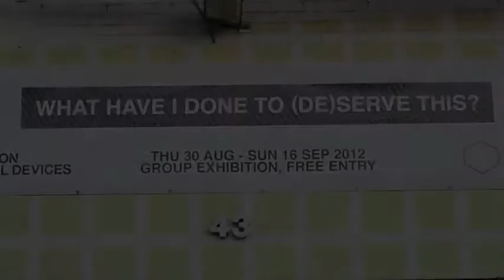Lanfranco Aceti / A Dream Came Through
A Dream Came Through by Lanfranco Aceti questions the politics of exploitative labour.

In a durational performance half-naked 'workers' sign a contract of exploitation before being paid, quite literally to do nothing, whilst fanning themselves for all to see. To some, this might seem like an ideal situation. To others, it could give rise to the question of whether all labour is merely institutionalised enslavement.

How successful is the real promise of a minimum wage, of economic liberation, within a 'dream' society? Or indeed, within the context of an art world event?

Part of AND 2012.